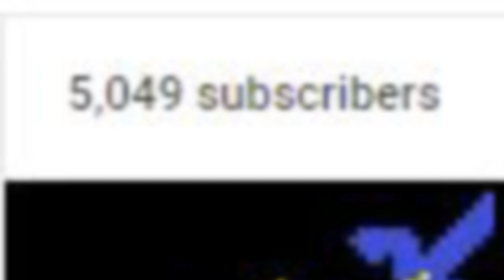5000 Subscribers Announcement (Live Stream LoZ 2nd Quest Feb 18th & 19th)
We just reached the number of 5000 subscribers the other day, and with this video we would like to thank you and make an announcement for a celebration. Thank you all so much!